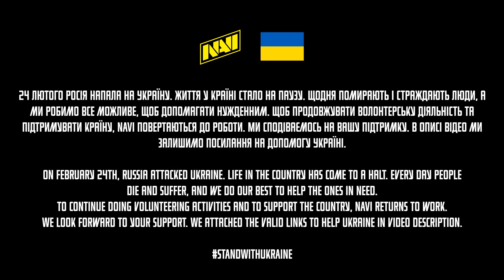Пригласили Фанатов сыграть ШОУ-МАТЧ совместно с NAVI Brawl Stars!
Хватай банку самой дикой энергии на планете – и прокачай свой MMR/Rank

Grab a can of the wildest energy on the planet and boost your MMR/Rank

NAVI Brawl Stars roster:
Petr «MMA» Pomortsev
Marcelino «Cube» Brîncoveanu
Alexey «Alekzz» Andrushin
Yaroslav «Angelboy» Labunets